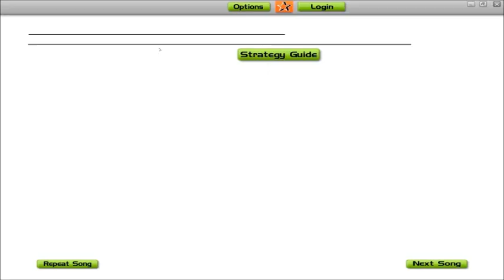B-Complex - Beautiful Lies | Audiosurf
This song is pretty awesome on Audiosurf